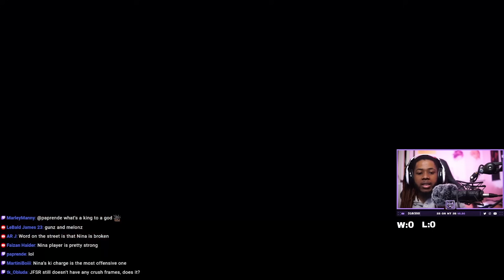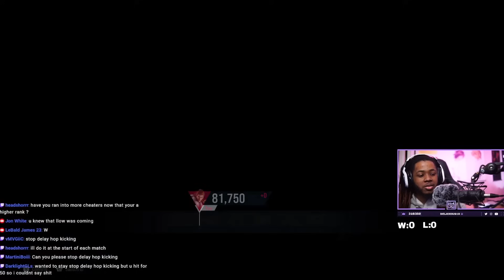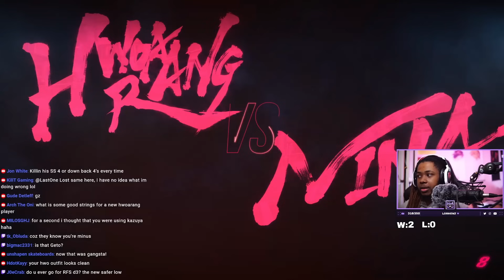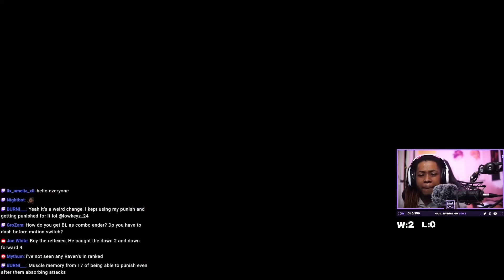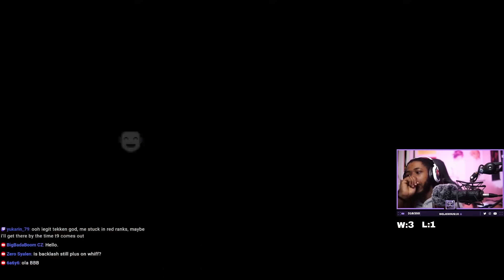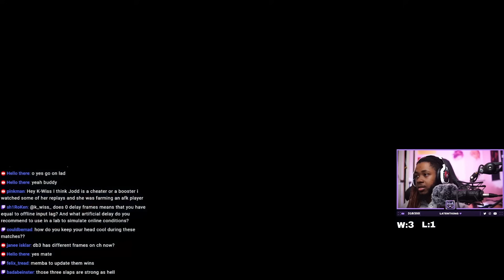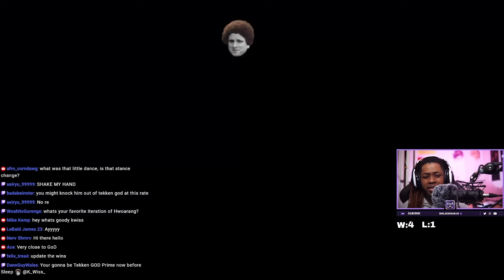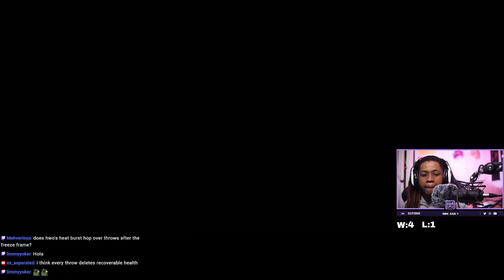This Might Be The BEST Nina in TEKKEN 8 Right Now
K-Wiss vs Jodd Tekken 8 Ranked